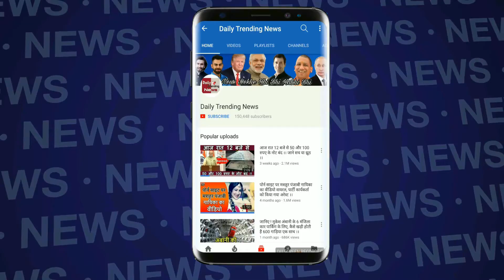IPL2019: फ्लड लाइट को लेकर विवाद, राणा ने बताया आउट होने का जिम्मेदार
Nitish Rana scored 68 for KKR vs SRH in their IPL 2019 opener |
Nitish Rana was dismissed by Rashid Khan right after play resumption | Play had stopped at Eden Gardens due to power outage |